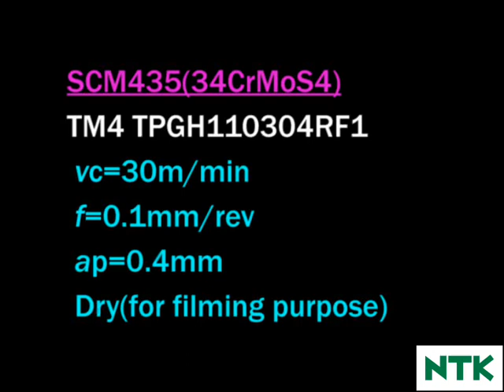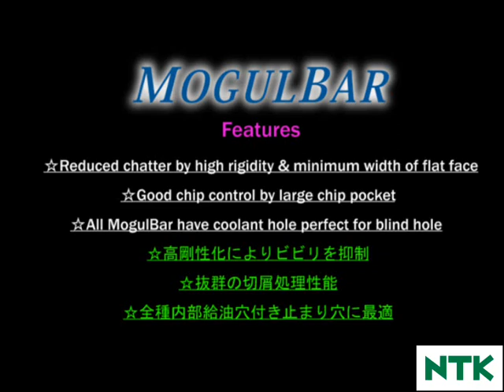[NTK Cutting tools] High rigidity boring bar ''Mogul Bar''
High rigidity boring bar ''Mogul Bar''
*Reduced chatter by high rigidity & minimum width of flat face.
**Good chip control by laerge chip pocket.
***All MogulBar have coolant hole perfect for blind hole.

高剛性　内径ボーリングバー

☆高剛性化により、ビビリを抑制
☆☆抜群の切屑処理性能
☆☆☆全種内部給油穴付き　止まり穴に最適